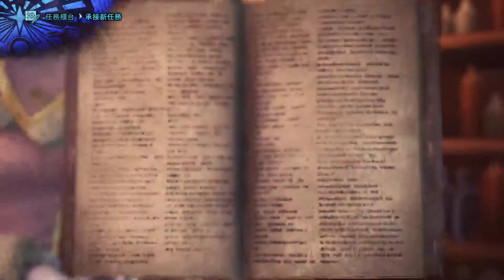【繁星】Minecraft 週五巧克團 殲滅2 2020 3 20